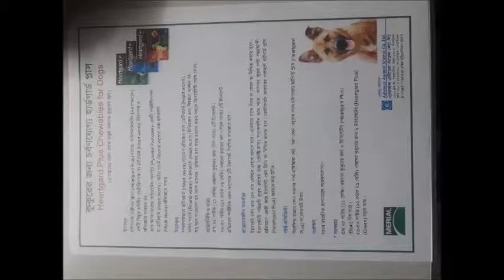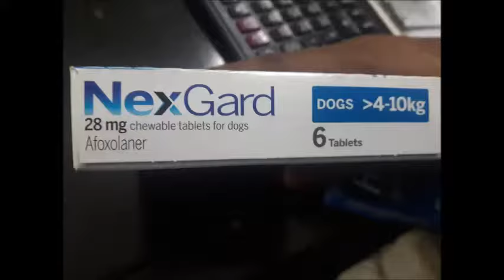Small Animal Clinic in Dhaka @ Dr. Sagir's Pet Clinic 01912251312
Pet Care in Dhaka  @ Dr. Sagir's Pet Clinic 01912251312